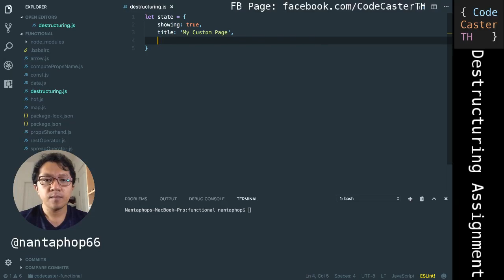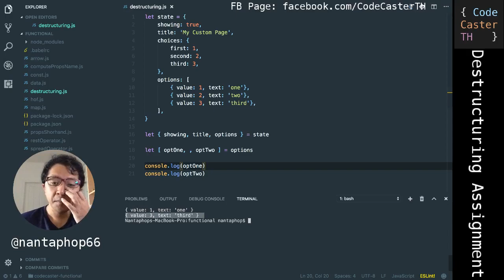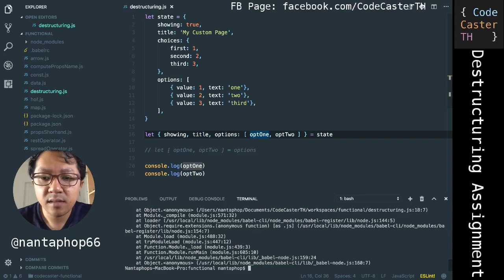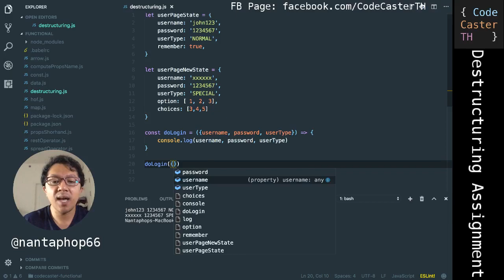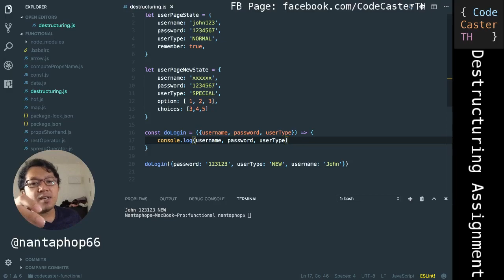สอน Javascript ES6 - Destructuring Assignment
มารู้จักกับ Syntax ที่จะทำให้ชีวิตคุณง่ายขึ้นนนนนนน